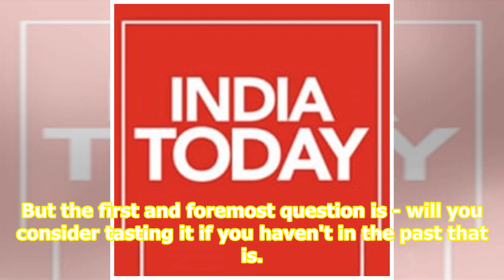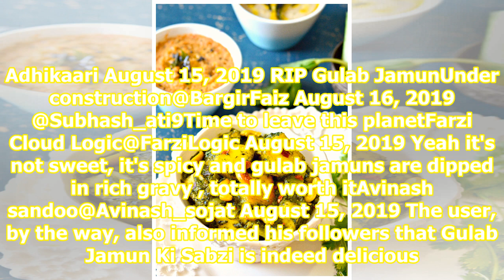Ever heard of Gulab Jamun Ki Sabzi? It exists. Internet debates over viral post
Gulab Jamuns. The name is enough. Isn't it? Irrespective of whether you are fond of sweets or not, it is difficult to refuse a plate of hot Gulab Jamuns. But what if Gulab Jamun Ki Sabzi is served to you? Yes, that exists for the record. But the first and foremost question is - will you consider tas...